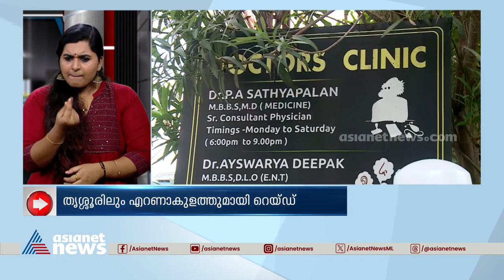കരുവന്നൂർ കള്ളപ്പണക്കേസ്;വായ്പയെടുത്ത് മുങ്ങിയ അനിൽ കുമാറിന്റെ വീട്ടിലും റെയ്ഡ്|Karuvannur bank scam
കരുവന്നൂർ തട്ടിപ്പ് കേസ്; തൃശ്ശൂരും എറണാകുളത്തുമായി ഒമ്പത്  ഇടത്ത്  ഇഡി റെയ്‌ഡ്‌, വായ്പയെടുത്ത് മുങ്ങിയ അനിൽ കുമാറിന്റെ വീട്ടിലും റെയ്ഡ് തുടരുന്നു
Karuvannur bank scam | Raid | Anil Kumar